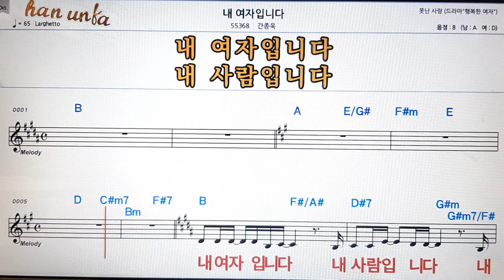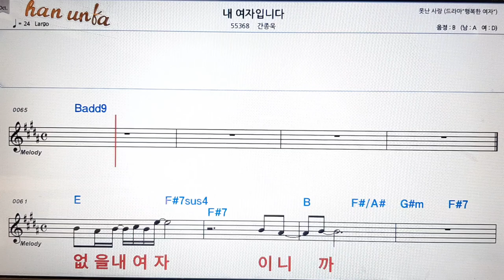내 여자 입니다/간종욱👍노래 반주, 코드 악보,가라오케💋Karaoke*Sheet Music*Chord*MR